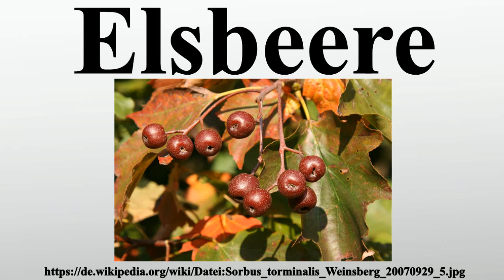Elsbeere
Vielen Dank für Ihre Unterstützung:

Die Elsbeere ist eine Pflanzenart aus der Gattung der Mehlbeeren in der Subtribus Kernobstgewächse innerhalb der Familie der Rosengewächse .

Bild-Copyright-Informationen
Urheber Info: Rosenzweig